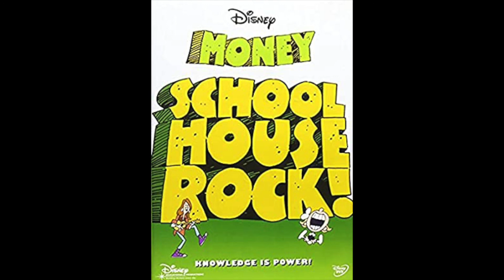Schoolhouse Rock! - Dollars And Sense (Instrumental)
From Money Rock.